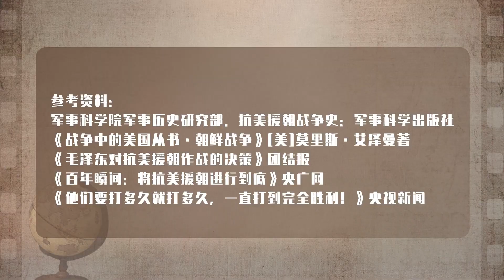为打赢朝鲜战争，美国换将又换总统，放出“核”大招却无力回天